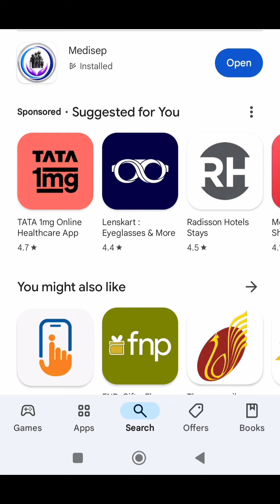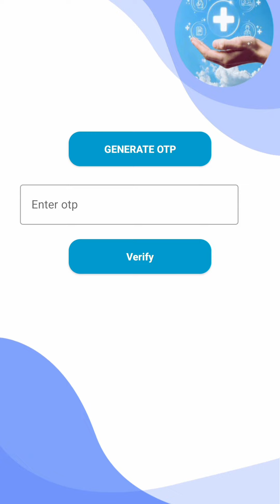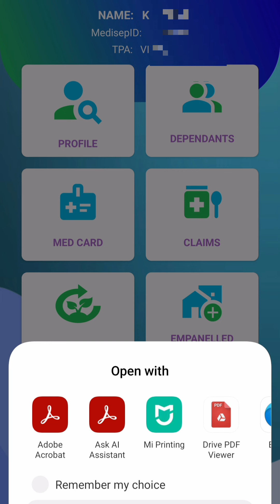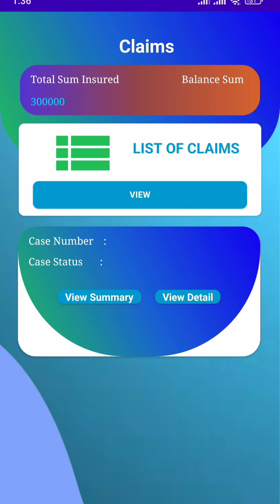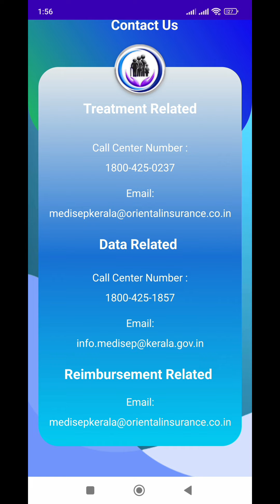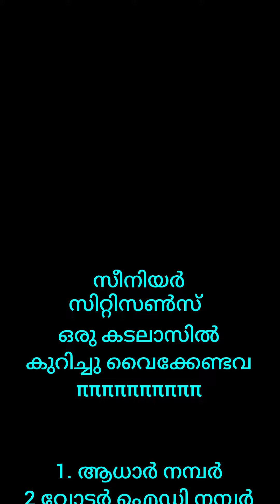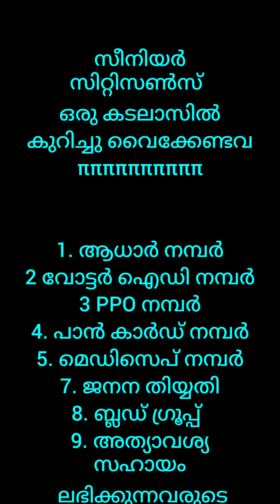മെഡിസെപ് ഡീറ്റെയിൽസ് /ബാലൻസ് തുക/ ആശുപതികൾ /ശാസ്തക്രിയാ ചാർജുകൾ /എന്നിവ ഫോണിൽ അറിയാം